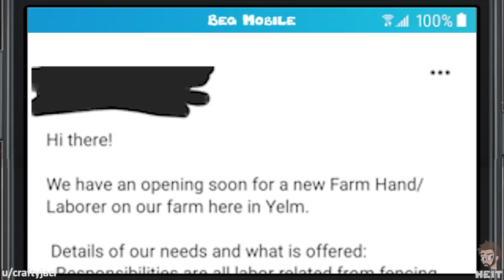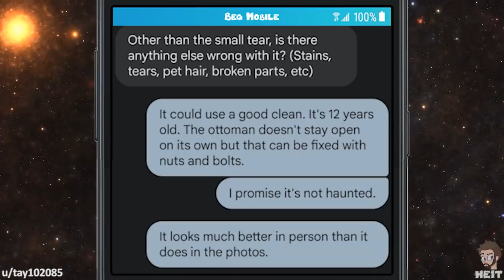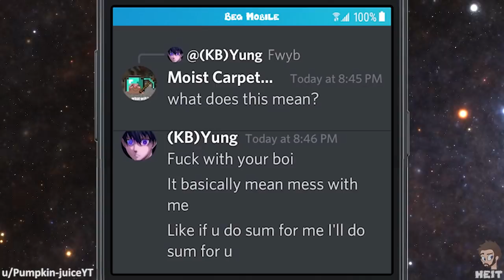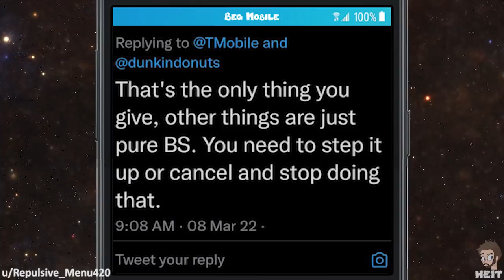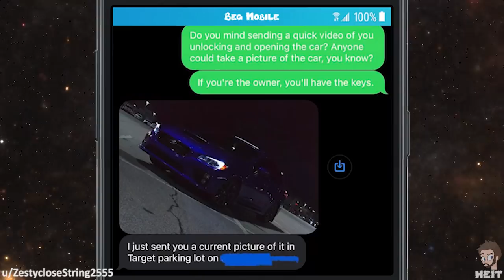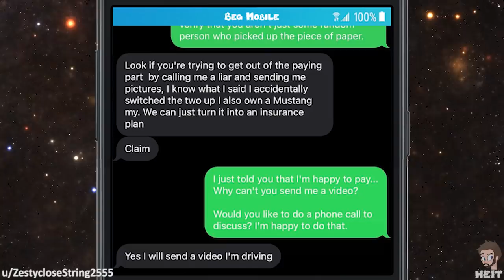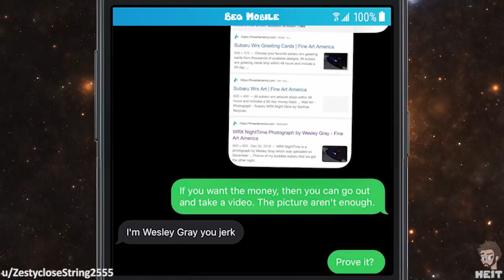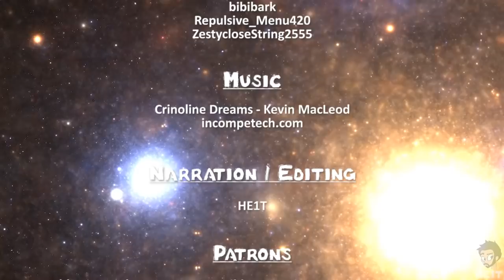r/choosingbeggars | Ep. 112 | "The choice is totally yours!"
You would think if a vehicle accident happens in a parking lot and someone leaves a note that it would be a kind gesture right? Not if a choosing beggar happens to steal the note and claim the car was theirs while refusing to show any proof. In this Episode r/choosingbeggars we see a truly despicable person, enjoy!!